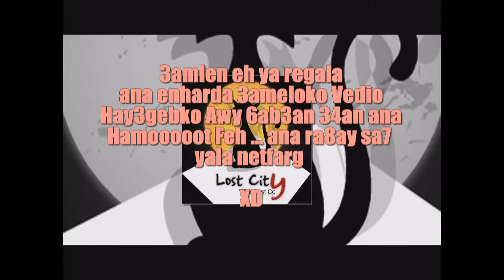4oftany Wana mayt XD